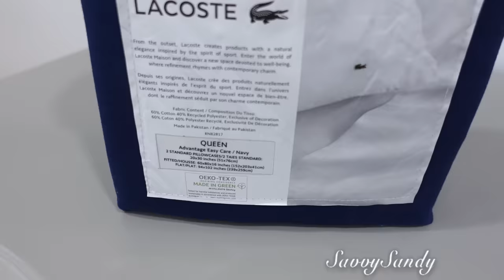IDEAS ECONOMICAS PARA DECORAR TU HABITACION🌿TRANSFORMA TU HABITACION EN UN ESPACIO FRESCO Y ELEGANTE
Te comparto ideas para que decores tu habitacion de una manera facil y rapida.

✅Mi dirección por si quieres enviarme algo.